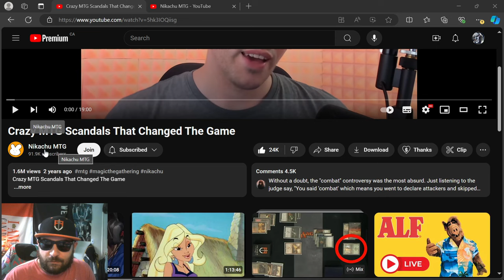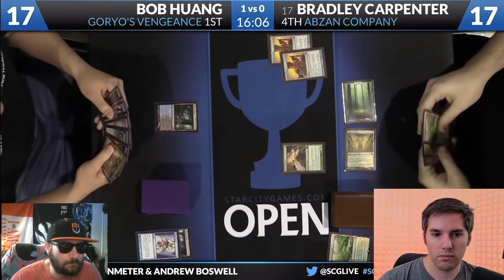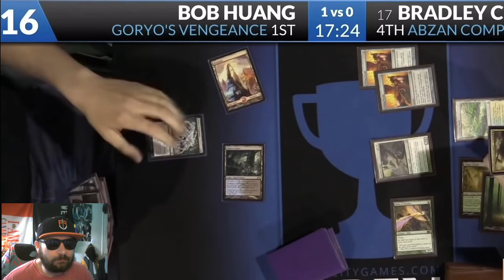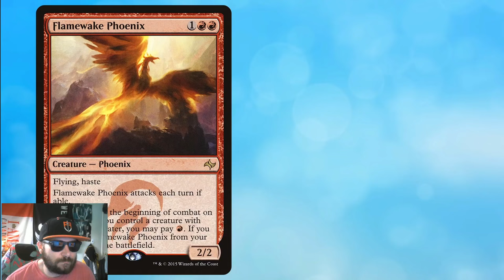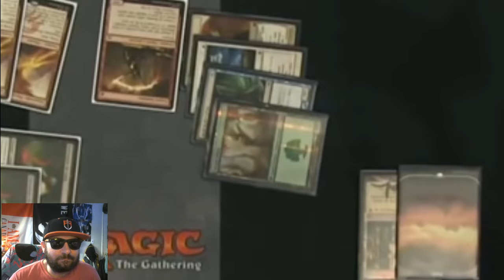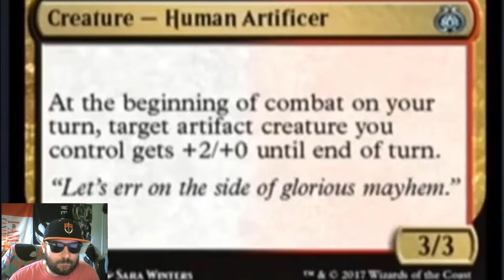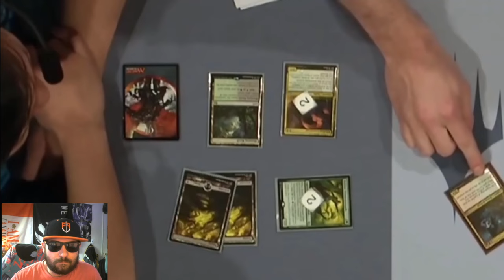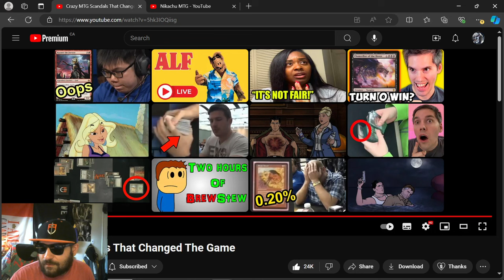Reacting to @NikachuMTG Crazy MTG Scandals That Changed The Game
Taking a look at @NikachuMTG  Crazy MTG Scandals That Changed The Game